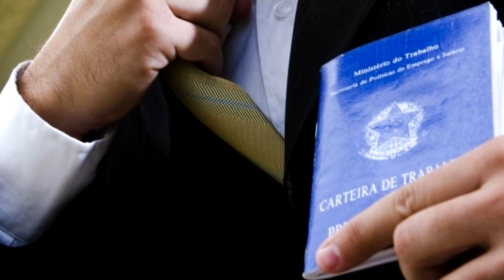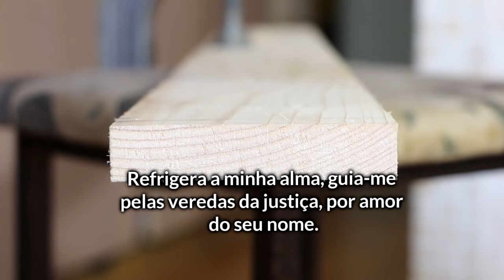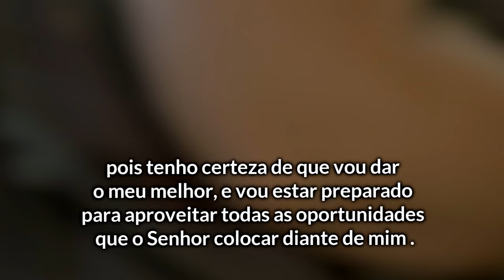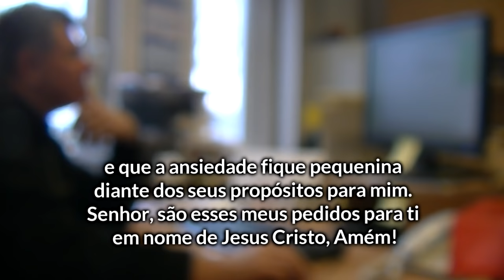Oração Poderosa para conseguir um emprego urgente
Esta é uma oração para você fazer clamando com urgência por um emprego para você ou para alguém e sua família que esteja precisando. Como em todas as orações, coloque o seu coração.

✅ Faça parte do nosso Telegram e receba nossas orações e mensagens diretamente

salmo para conseguir emprego desejado
oração para conseguir um emprego abençoado
simpatia para conseguir emprego em 3 dias
simpatia para arrumar emprego infalivel
oração para arrumar emprego
oração para conseguir emprego melhor
oração para emprego dar certo